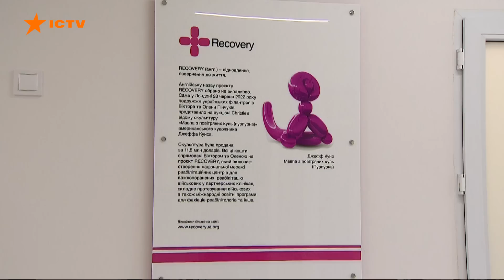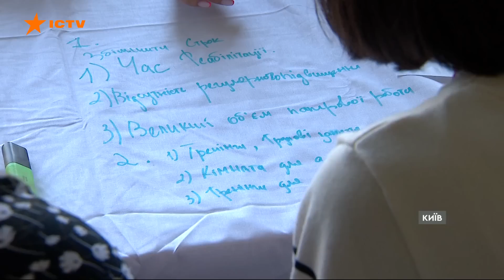Новини Факти ICTV - випуск новин за 10:00 (07.07.2023)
У новому випуску програми Факти ICTV для Єдиних новин дивіться:

🟠 збито 12 іранських дронів підрозділами зенітних ракетних військ, мобільними вогневими групами. За статистикою окупанти почали використовувати втричі менше ракет Калібр, ніж ракет повітряного базування Ха-101, Ха-555. Про це в ефірі марафону повідомив речник командування Повітряних Сил Юрій Ігнат

🟠 Збройні сили просуваються на Запорізькому напрямку та мають успіхи під Бахмутом. Актуальну ситуацію на фронті аналізують фахівці американського Інституту вивчення війни.

🟠 Через різке обміління Дніпра, внаслідок терористичного підриву росіянами Каховської греблі, біля ДніпроГЕС з-під води з’явилися пороги, які колись були завадою судноплавства.